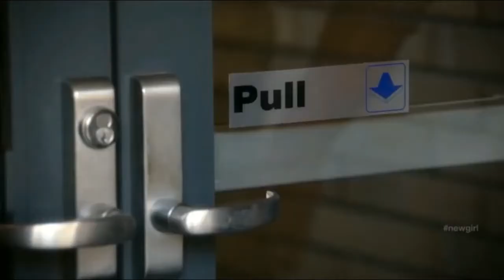RuViews' Spider-Man: Into The Spider-Verse Review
Miles Morales is coming for multiple top spots: Top Spider-Man, Top Marvel Movie, Top Movie of 2018. RuView for Spider-Man: Into The Spider-Verse starring Shameik Moore, Haile Steinfeld, Brian Tyree Henry and so many others